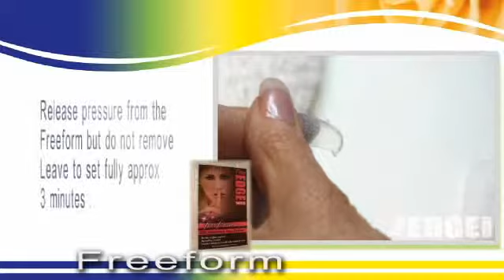Freeform Edge Nails